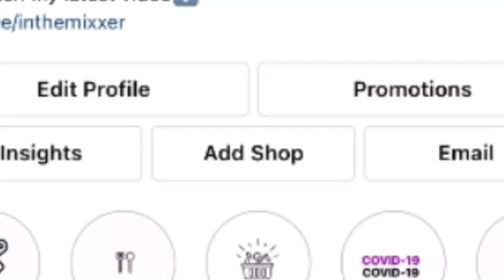I Spent $300 on Viral Body Care Products | High End Hygiene Haul & Review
What’s up squad?! Today I’m sharing some self care products I’ve seen all over TikTok that I’ve been wanting to try! Some are a hit and worth the money but some I could’ve done without. Have you tried any of these products? Meet me I’m the comments down below!

FAQ:
Height 5'8"
Size 16 (2x)
Shoe Size W11 M9.5
Age - 32
📍-  ATL